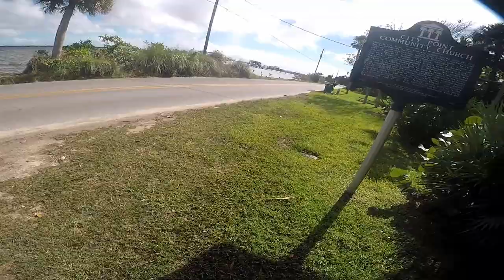ZX-14 Ride One: Exotic Exhaust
On this episode of BrosefRides, I take my buddie Chris's 2019 Kawasaki ZX-14R on a First Ride. I take the motorcycle through it's paces to see what these monster size bikes are all about.